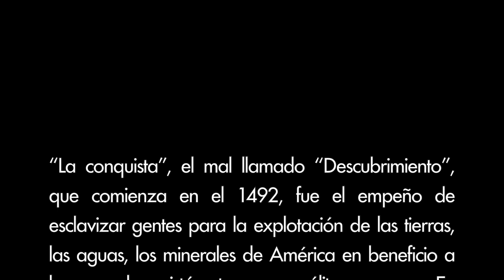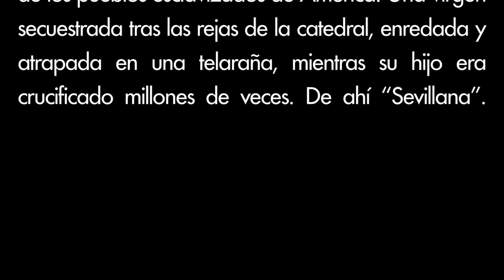Roy Brown - Sevillana (fotoclip)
Música por Roy Brown
texto por Roy Brown y Federico García Lorca
Arreglo musical por Tato Santiago
Fotoclip por Luckre Gerad, Roy Brown y Emilie Viqueira

Este fotoclip contiende imagenes bajadas del internet con el proposito de educar no de lucrar.